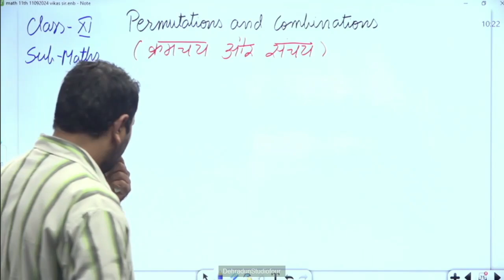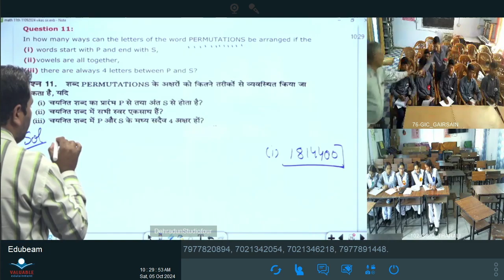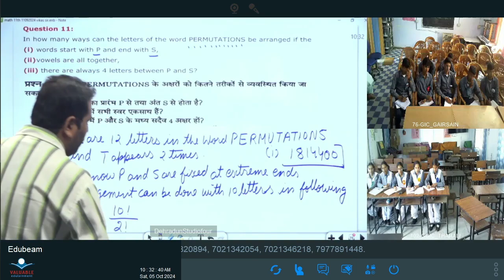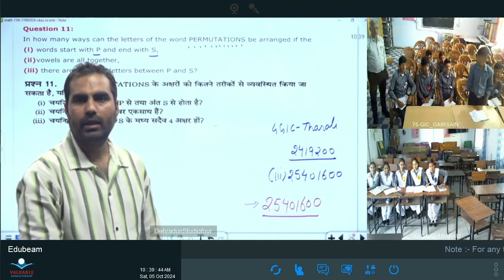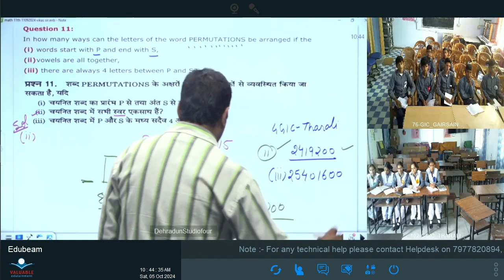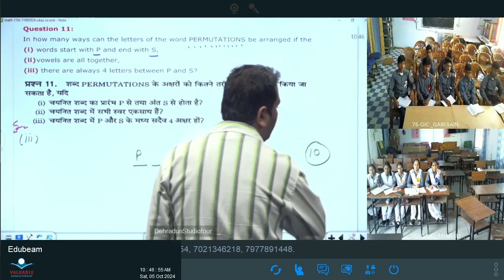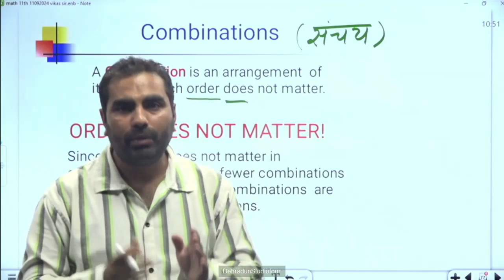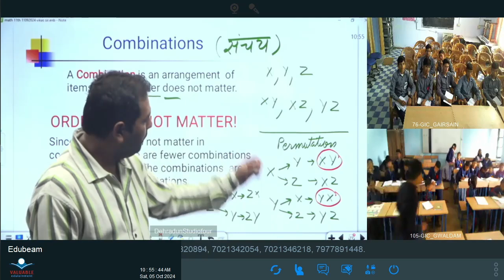कक्षा 11: विषय: गणित, भाग-34 (05.10.2024)आईसीटी वर्चुअल क्लास रूम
05102024_10.15 To 10.55_Maths_Permutations and Combinations_Mr. Vikas Dhariwal_XI_Part 11.mp4